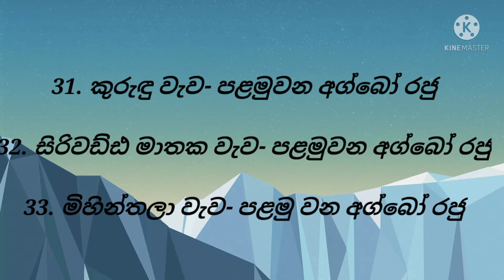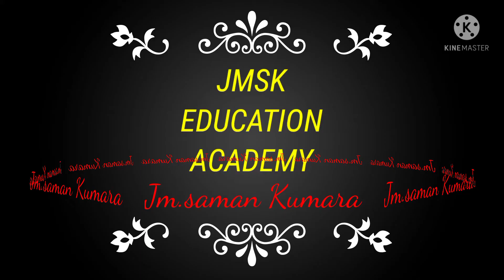ශ්‍රී ලංකාවේ වැව් ඉදිකළ රජවරු/ Details of the king's who built tanks in the Sri lanka/ History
JMSK EDUCATION ACADEMY
Details of the king's who built tanks in the Sri Lanka / ශ්‍රී ලංකාවේ වැව් ඉදිකළ රජවරු